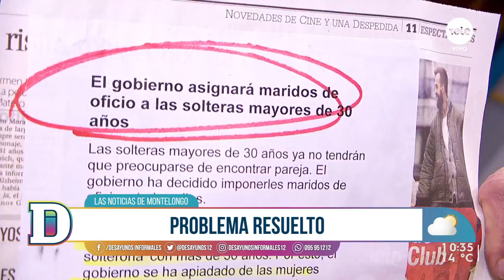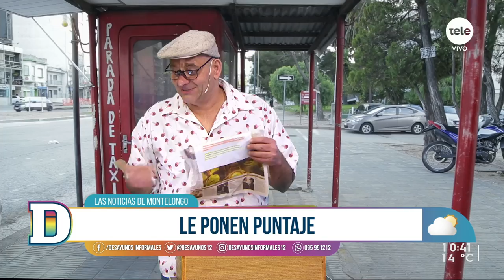Noticias de Montelongo 18/08/2021